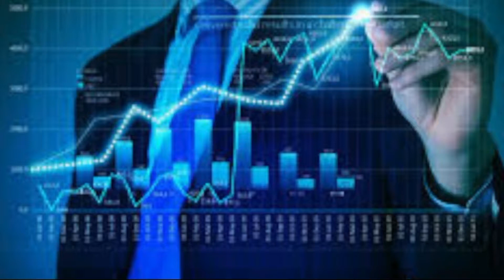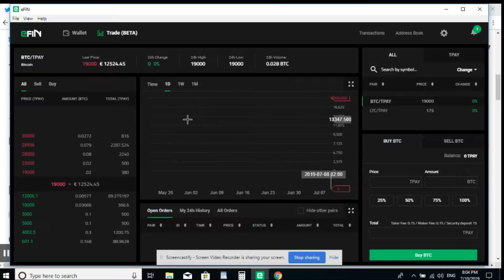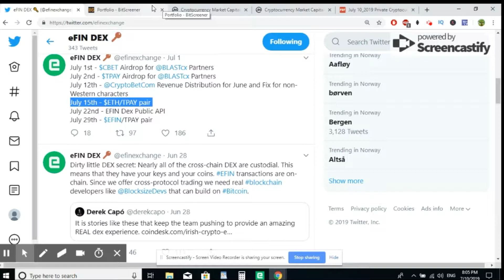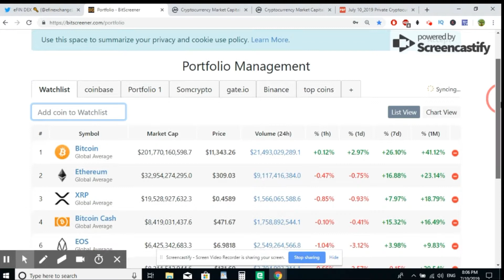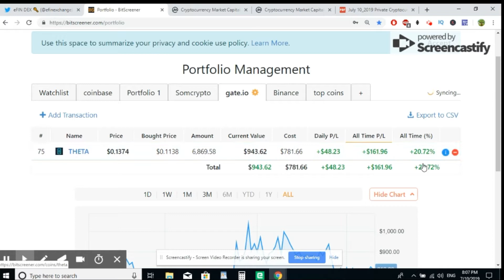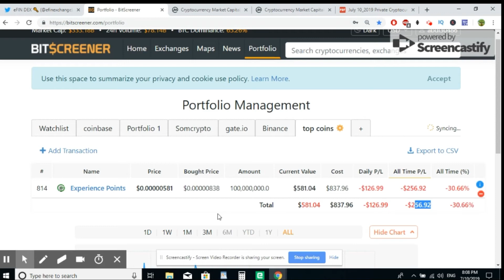EFIN 29 JULY IYO SUUQA